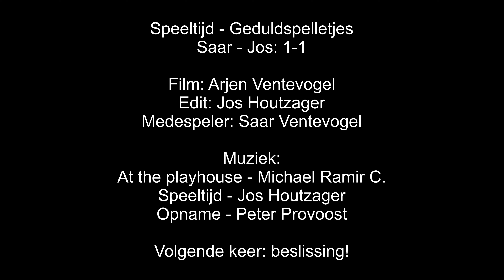Speeltijd: geduldspel 2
Saar en Jos spelen het tweede spel. Scheids Kikker houd het in de gaten. Gaat het Saar lukken om de stand gelijk te trekken Enjoy!